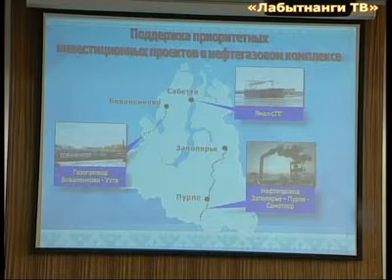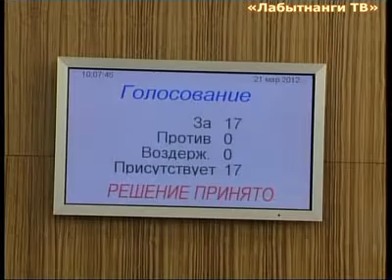Зак.собрание ЯНАО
/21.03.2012/ Более тридцати вопросов рассмотрели ямальские парламентарии в ходе очередного, 34-го по счету заседания Законодательного собрания Ямало-Ненецкого автономного округа пятого созыва. А главным его событием стал отчет о результатах деятельности правительства округа, который вниманию депутатов представил Губернатор Ямала Дмитрий Кобылкин.